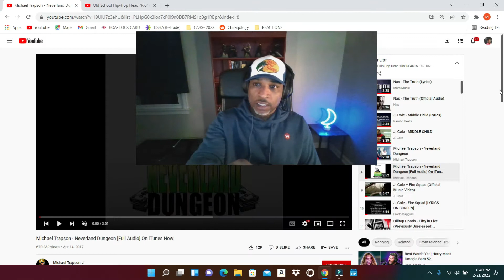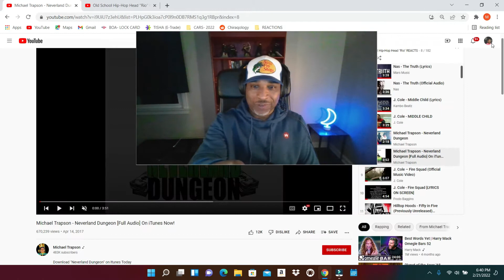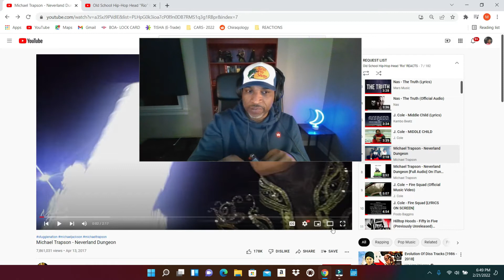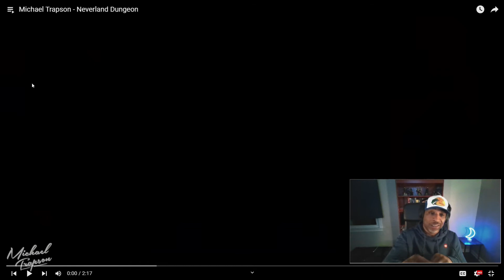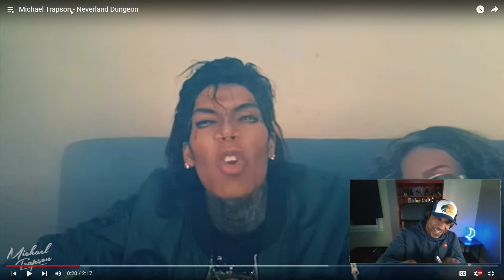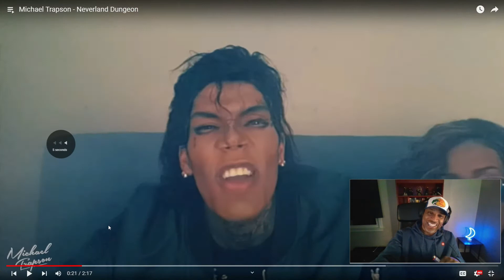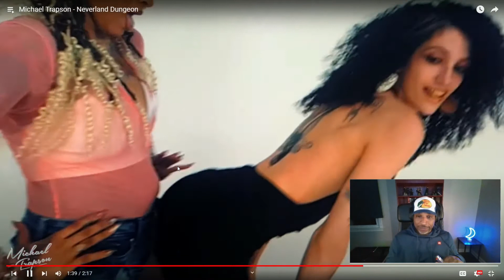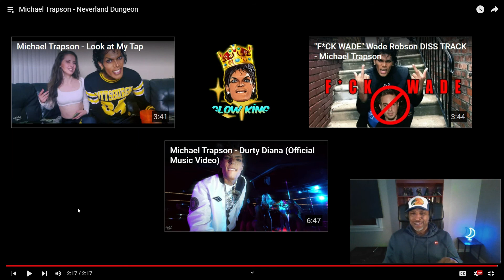FIRST TIME LISTENING TO: Michael Trapson "Neverland Dungeon" (REACTION) Subscriber Request